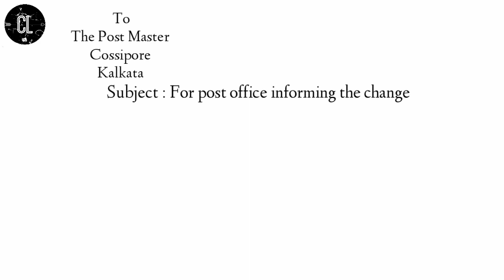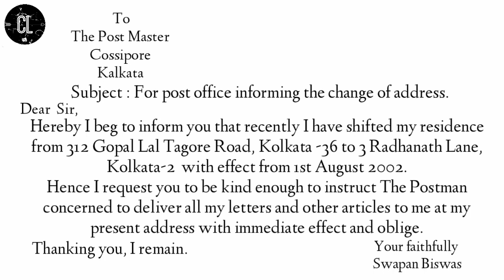How to write a letter to the post office informing the change of Address/to the present post office